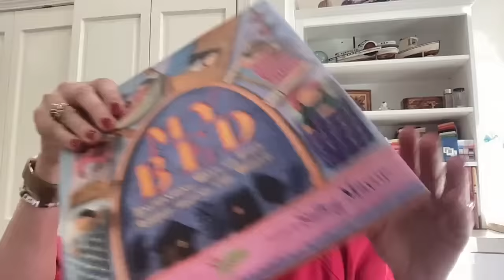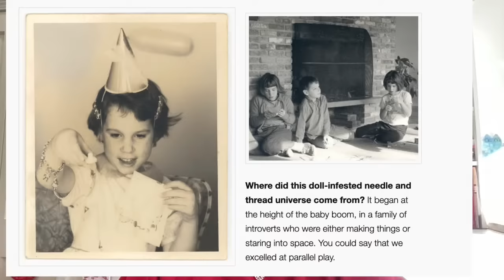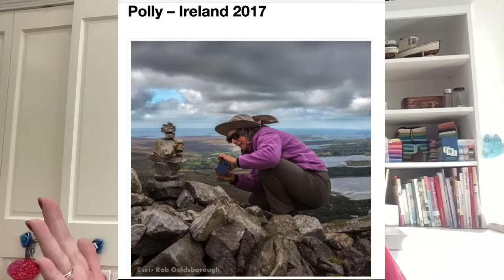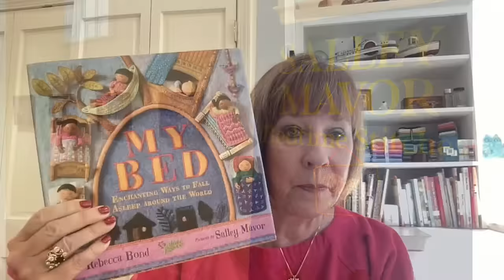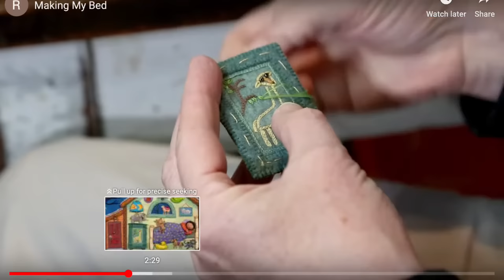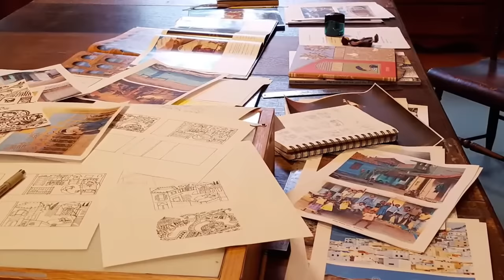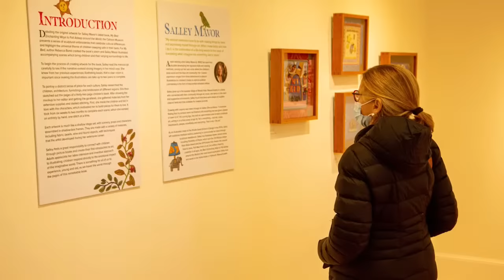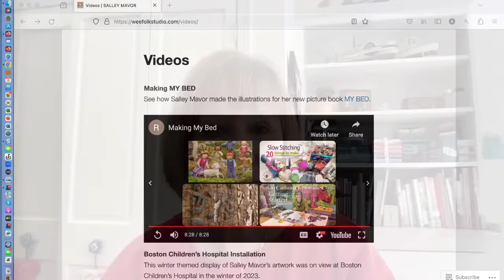Alex Anderson LIVE - The Enchanting World of Salley Mavor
Alex will share some of her favorite works by Salley Mavor. Salley is a unique textile artist who creates figures and scenes from textiles. My Bed, Enchanting Ways to Fall Asleep around the World, is Salley's wonderful children's picture book. It took Salley about two years to hand stitch all of the illustrations.